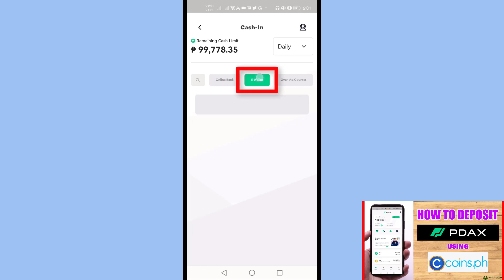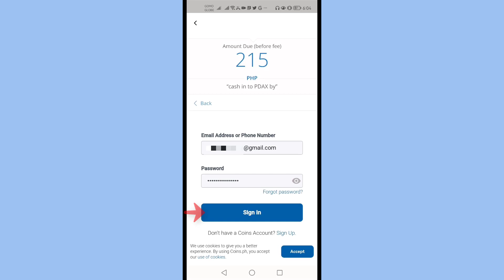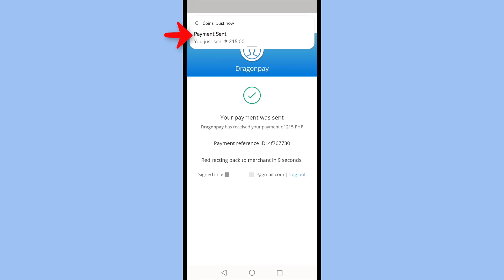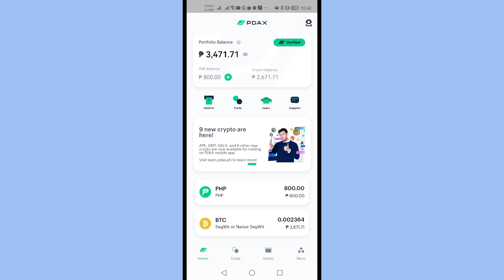How to Deposit in PDAX using coins.ph (PDAX Tutorial for Beginners)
PDAX Coins.ph: How to Deposit in PDAX using coins.ph (PDAX Tutorial for Beginners)

Coins to PDAX cashin. With PDAX, you can buy and sell bitcoin and crypto directly with PHP!

🔎 WE SHARE.

🔎 YOU DECIDE.
Happy investing!  (",)